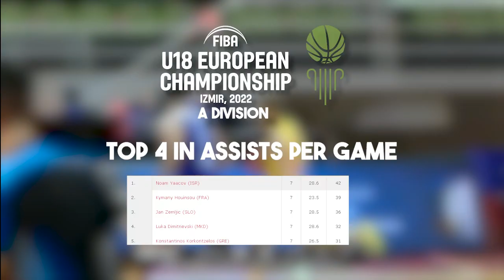Luka Dimitrievski - European Championship U 18 Highlights 2022